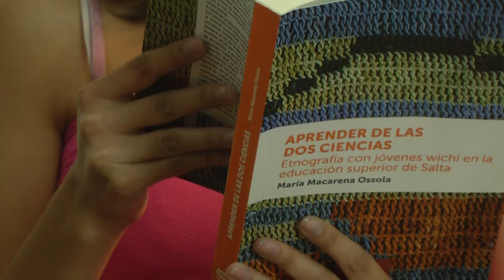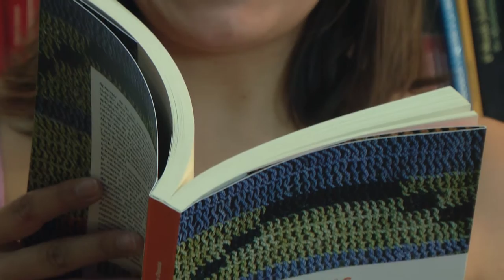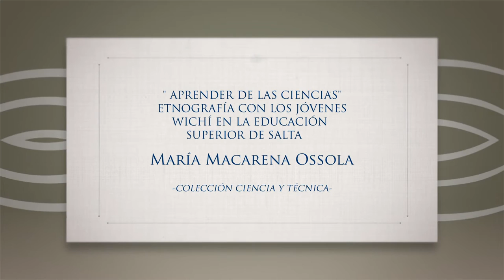PIEL DE PAPEL | María Macarena Ossola: APRENDER DE LAS DOS CIENCIAS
La autora lee fragmentos de su libro: "APRENDER DE LAS DOS CIENCIAS. Etnografía con jóvenes wichí en la educación superior de Salta."